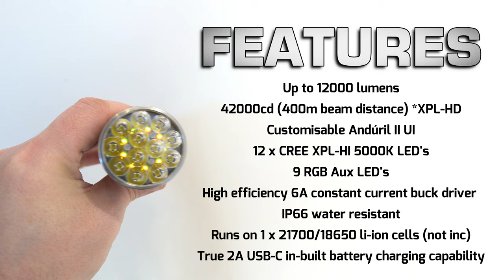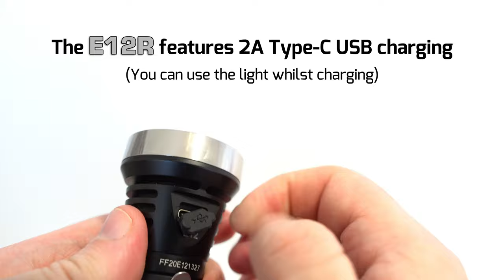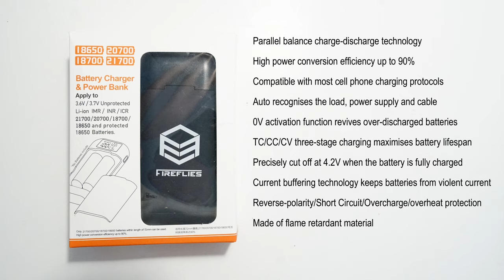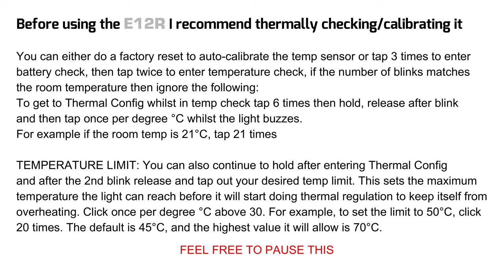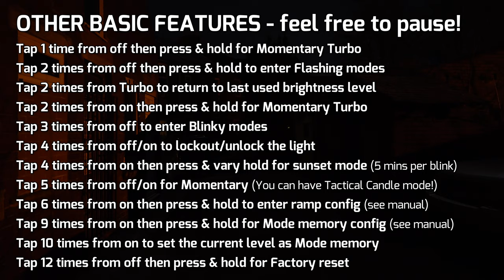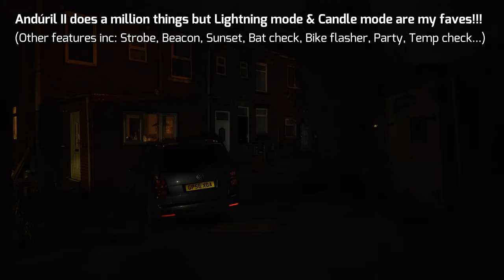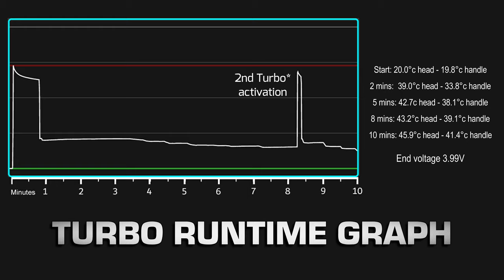FIREFLYLITE E12R - New XPL-HI 5000K version - RGB lights - Type C charging - Andúril II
Link for Power Bank TBA

FIREFLYLITE ( Formerly FIREFLIES ) E12R Specifications
LED   -  12x  Luminous SST20,  Samsung  LH351D High CRI ,  or  Cree  XPL2  HD LEDs
with 9x RGB auxiliary LEDs
Durable electronic side switch
High efficiency 6A constant current buck driver  (-90%   efficiency) with FET Turbo
True 2A USB-C in-built smart battery charging  capability
Ultra-clear AR coated optical glass lens
30-degree beam angle TIR optic
1x   21700 lithium battery,  or18650 battery with included adapter (battery  not included)
Operating range 2.7V to 4.3V
Dimensions
○ Head   Diameter  -  47.6mm
○ Body   Diameter  -  26.5mm
○ Length   - 120mm
○ Weight   -   Approx.  150g  / 5.29 oz without battery
6063-T6 aluminium  construction with stainless steel bezel ring
Durable type-III hard  anodized   coating
User  Interface
○ Latest  Anduril2  open-source firmware  with  Simple  and  Advanced   UI
■ Simple UI:  6A maximum regulated current
■ Advanced UI: 6A  maximum regulated current with  FET Turbo
○ Fully configurable modes of operation:  smooth ramp to stepped ramp
○ Fully configurable auxiliary LED effects and modes
○ Automatic, manual, or hybrid memory modes
○ Continuously monitored battery current,  voltage, and temperature with 2.8V battery cut-off
○ Ability to customize highest and lowest output levels
○ Ability to customize thermal regulation (50C by default)
○ Large variety  of beacon,  SOS,   tactical  strobes,  and special effects including:
■ Candle flicker, thunderstorm, bicycle light, sunset timer and more!
○ Readout of battery voltage, internal temperature
○ Electronic factory reset capability
○ Lock-out mode capability
Features
○ Battery reverse polarity protection
○ +-1C  factory calibrated thermal accuracy
○ Optimized low parasitic drain  ( if aux. LEDs disabled )
○ Water resistant IP66
○ Removable Metal pocket clip
○ High performance copper thermal sink for LEDs
○ High Conductive Silver-Plated 17530 BeCU Bypassed Springs
○ Heavy-duty removeable magnet in tailcap
○ 6-pin  programming pads on driver board for hobbyist customization